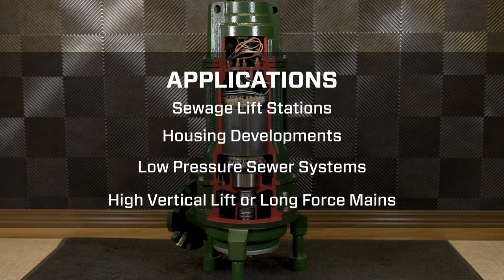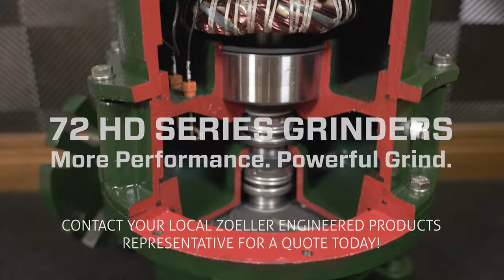72 HD Series Grinder Pumps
Watch this video for some highlights of the Zoeller Engineered Products 72 HD Series, 10 & 15 HP Grinders. Grinding just got a whole lot more powerful!